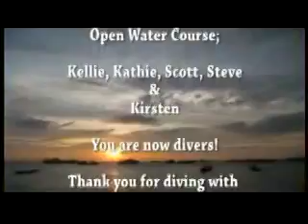SSI Open Water Part 2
SSI Open Water Diver, last day, Big Blue Diving Resort, Koh Tao, Thailand